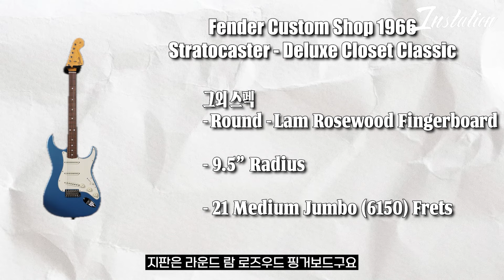이게 펜더지 | Fender Custom Shop '66 Strat | 젠틀한 파이터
펜더 커스텀샵
'66 모델은 어떤 특징을 가지고 있을까요?
본격 빈티지 집착남
기타리스트 류승훈님과 알아보는시간
가져보도록 하겠습니다!

00:00 인트로
00:21 시작
00:50 얼마인가요?
01:33 상세 스펙 설명
05:16 간단한 사운드
10:41 디스토션 사운드
12:19 본격적인 연주
15:42 총평